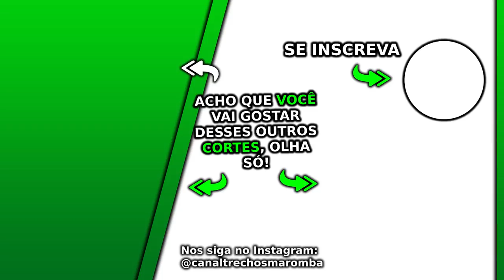SARDINHA EXPLICA NUDES QUE VAZARAM *foi grave* - Sardinha | Cortes 4FitCast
Esse 4FitCast Podcast com o grande Fernando Sardinha foi excelente, foi um 4FitCast Sardinha imperdível. Nesses Cortes 4FitCast são falados vários assuntos com Sardinha , nesse corte Sardinha explica nudes que vazaram.

Não somos o canal oficial, mas temos a autorização do Canal 4FitClub para fazer os Cortes do 4FitCast.

Esse é um corte da live do Fernando Sardinha 4FitCast. O 4FitCast Podcast é um grande podcast que o canal Trechos Maromba faz cortes maromba para vocês, os cortes 4FitCast Podcast. Ao longo desse podcast foi conversado sobre o famoso Fernando Sardinha ponto zero, ou se preferirem ponto zero Sardinha, o tão famoso método de treino eficiente. Também foi falado sobre os Fernando Sardinha treinos, que junto com a Fernando Sardinha dieta deu muitos resultados para essa referência no esporte. A história Fernando Sardinha é muito bonita, com muita superação, nos motiva muito esse grande mestre. Assistam a esse Sardinha 4FitCast, foi um grande episódio.